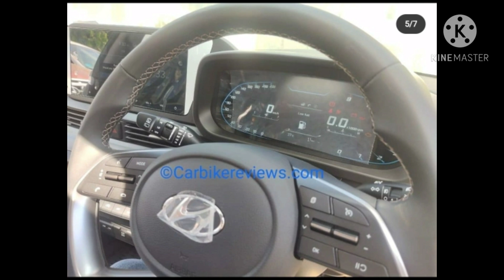Hyundai i20 facelift 2020 India spotted in showroom price and launch date.